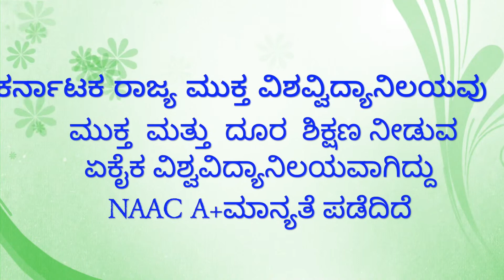KSOU Dept of Chemistry Induction Programme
Karnataka State Open University Mukthagangotri, Mysuru
Online Induction Programme
For Students of 2022 -23 Academic Year - January Cycle Date 14th January 2023
We welcome all the Students (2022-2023) January Cycle) Dept of Chemistry Online Induction Programme 2022 -23 Academic Year - January Cycle#studio